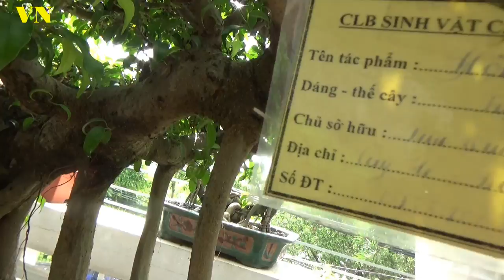VN2 NGẮM TÁC PHẨM SONG PHƯỢNG VƯỜN ANH LONG TÂY MỖ